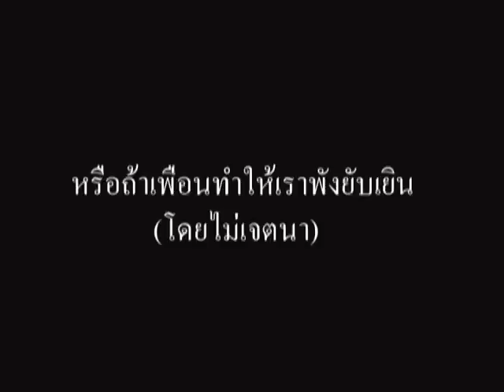ม.3/7 โพธิสาร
ลงเล่นๆถึงเพื่อนคับ  อย่าใส่ใจไรมาก